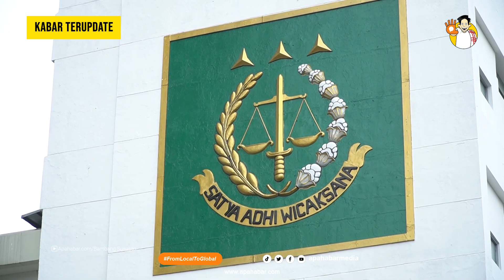ERICK THOHIR SERAHKAN HASIL AUDIT DANA PENSIUN BUMN KE KEJAGUNG | APAHABARMEDIA | KABAR TERUPDATE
Menteri Badan Usaha Milik Negara (BUMN) Erick Thohir menyerahkan hasil audit dana pensiun BUMN yang bermasalah kepada Kejaksaan Agung (Kejagung).